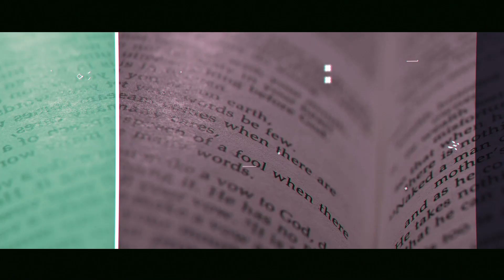Be Strong and Courageous | Word for the week Episode - 39 | Ps Ben Komanapalli Jr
For Giving:

National:
Account Name        : Ben Komanapalli Ministries
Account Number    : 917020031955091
IFSC Code                : UTIB0001798
Bank                          : Axis Bank

                               OR